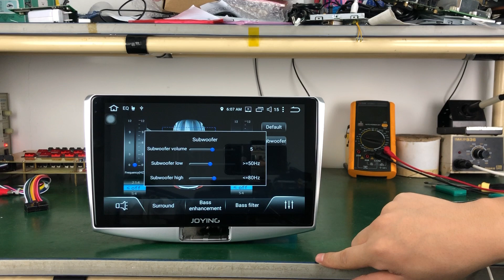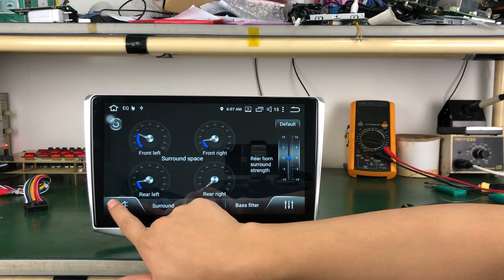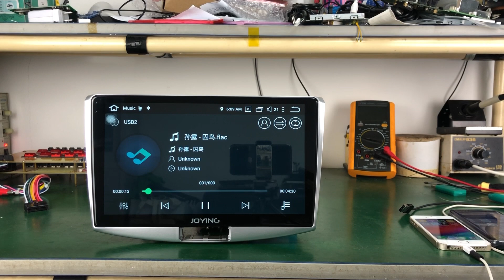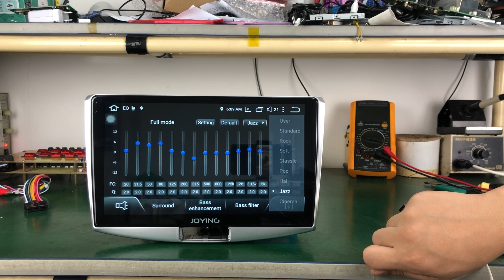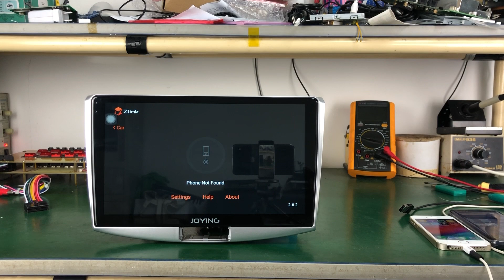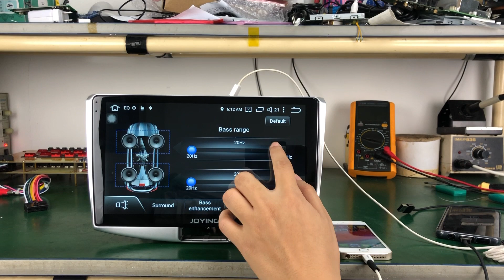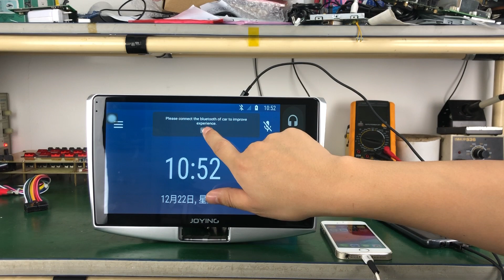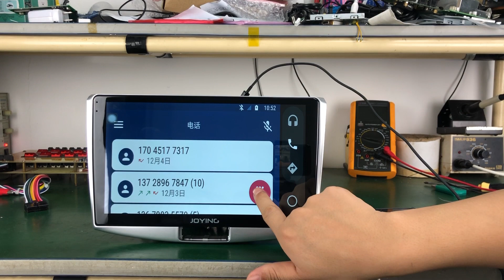Volkswagen Passat B7 2010-2014 Car Radio Replacement 10.1" IPS Screen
Joying New Developed system 10.1 inch 2.5D Curved Touch Screen Car Radio built-in DSP Rohm Chip Android 8.1.0 Oreo Octa Core 4GBRAM 64GBROM Car Radio Stereo for Volkswagen Magotan 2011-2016; Volkswagen Passat B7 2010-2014; Volkswagen CC 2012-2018.

Features and Functions in details:
*10.1 inch IPS 2.5D Curved Capacitive Multi-Touchscreen and the resolution is 1280*720
* Octa-Core 64bit CPU Coretex-A53@1.5G, Android 8.1.0 4GB RAM + 64GB ROM Flash
* Support Apple Carplay(tested IOS 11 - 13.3) and Android Auto(tested Android 7.1 - 10)
* Built-in Rohm Chip DSP for more kinds of sound effects
* Support Video Out to connect headrest
* Compatible with third-part Launcher App
* Support to Play 1080P and 4K Video
* Radio FM/AM Tuner with RDS, Rename Radio Station
* Online and Offline GPS Navigation System support
* Bluetooth handsfree phone with synchronization of phonebook contact
* Micro SD card / USB / HDD connection - for Music, Pictures, and Videos
* Come with Google Play Store for many Android apps
* Wifi Integrated: for connect to wi-fi hotspots and smartphone directly
* Support Backup Camera, Front DVR Camera, OBD2 and DAB+
* Support to connect an external subwoofer, come with SUB control in EQ